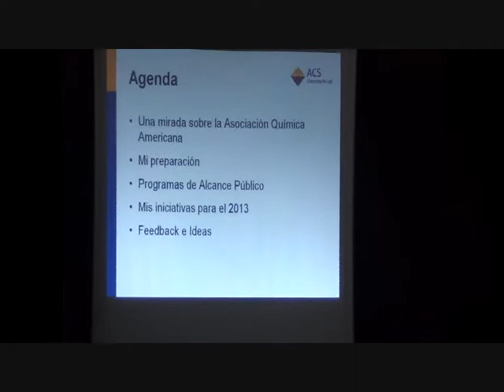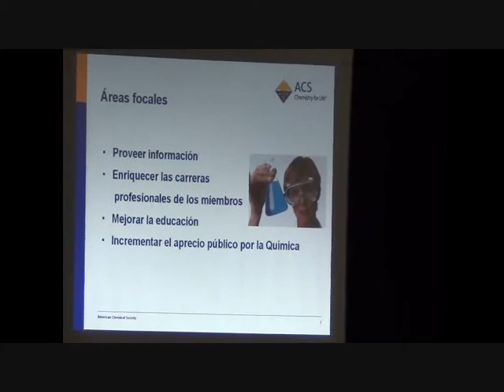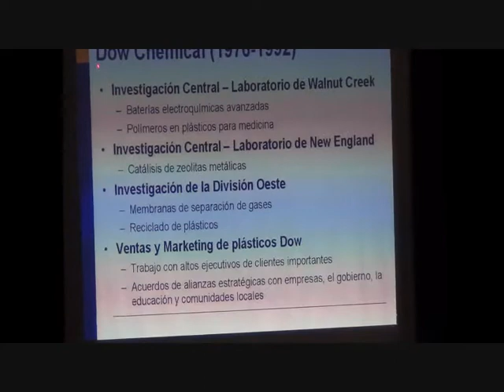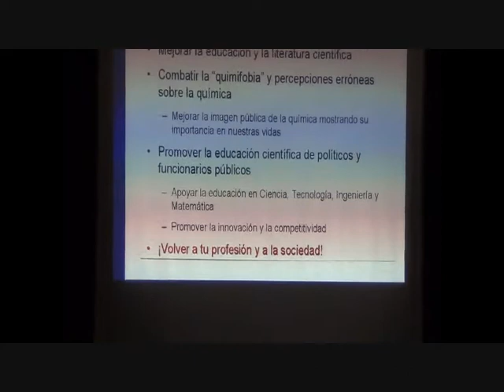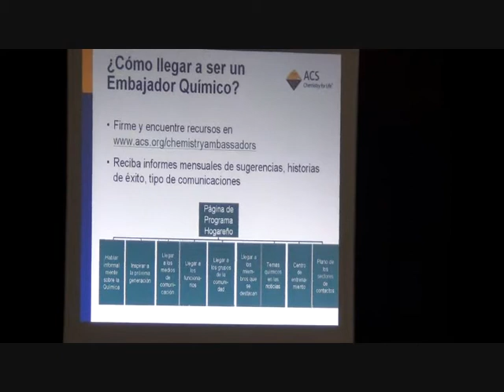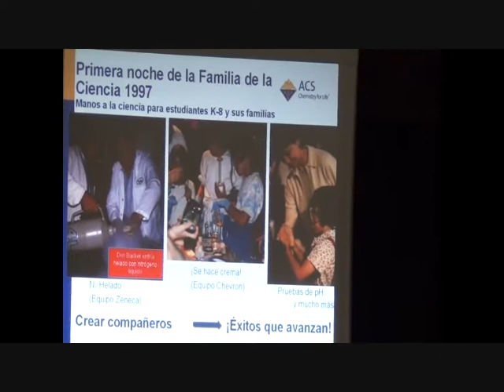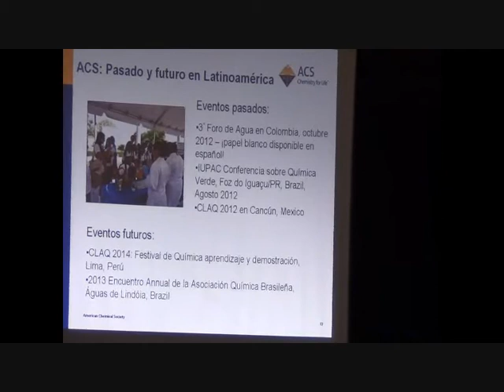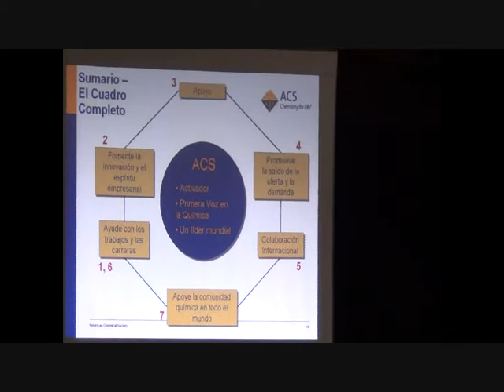Conferencia Dra. Marinda Wu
El día 20 de mayo el Programa Huellas de la Escuela, en conjunto con la Asociación Química Argentina, presentó la conferencia "Socios químicos para el progreso y la prosperidad: industria, academia, enseñanza y popularización" a cargo de la Dra. Marinda Wu.